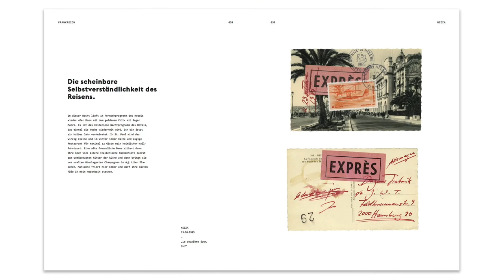Daily #10 – Reading: Ingeborg Trampe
"Aus der Entfernung zu Euch"  – "From a distance to you"
Heute liest Ingeborg Trampe.

If you fall in love, go on Kickstarter and support this wondeful project!

Publisher Distanz Berlin
Book Design RosendahlBerlin